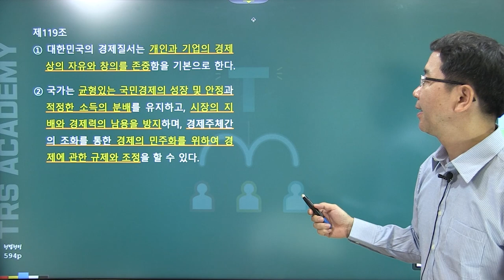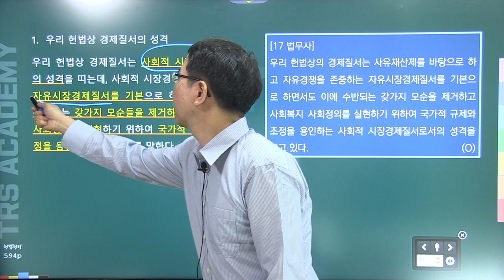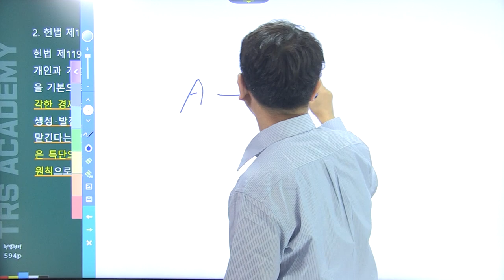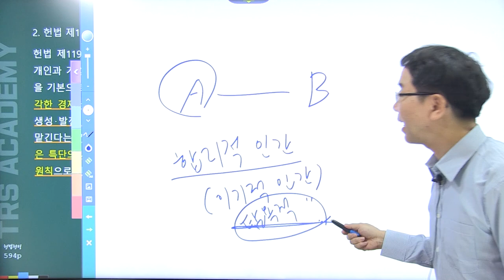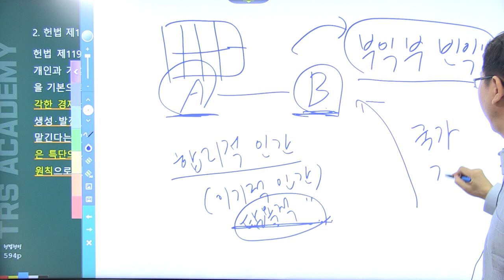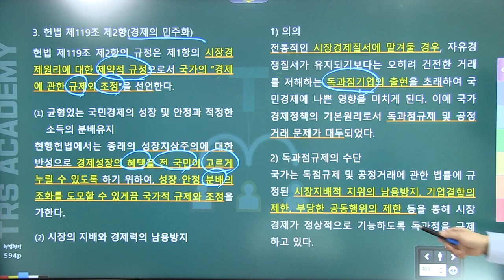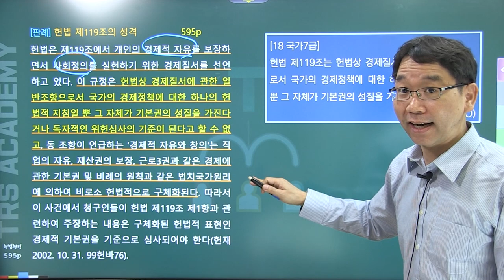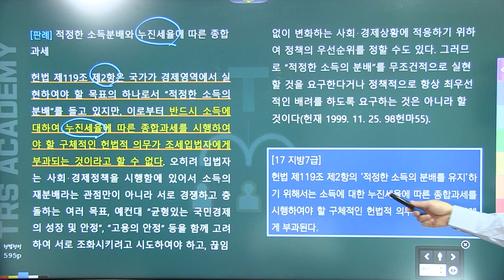배성중의 하루10분 헌법조문강의_#107 헌법 제119조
107번째 강의  '헌법 제119조'